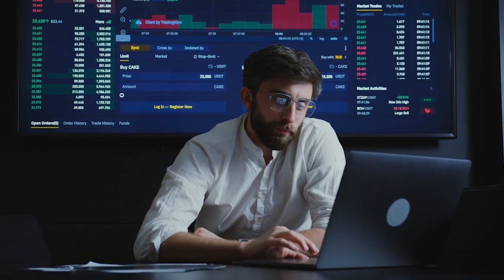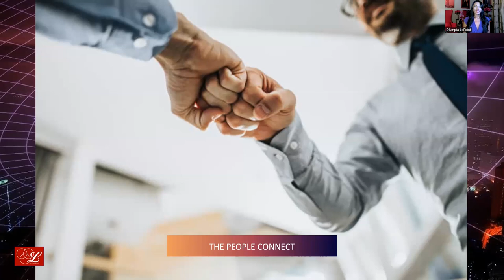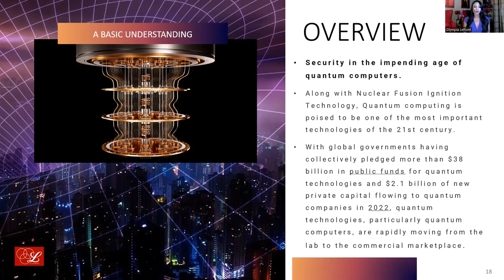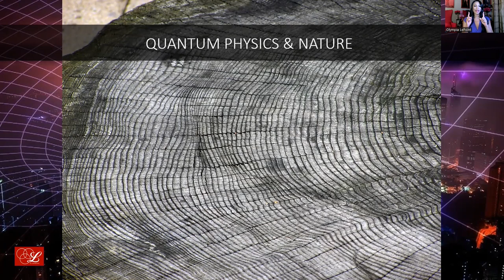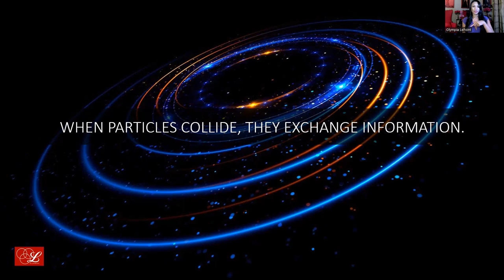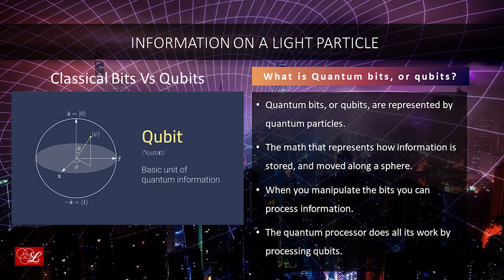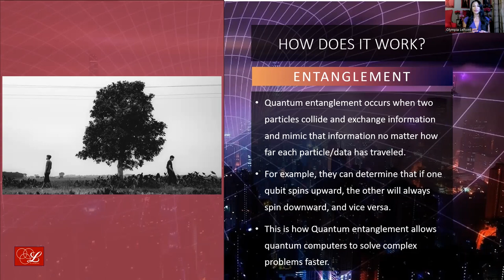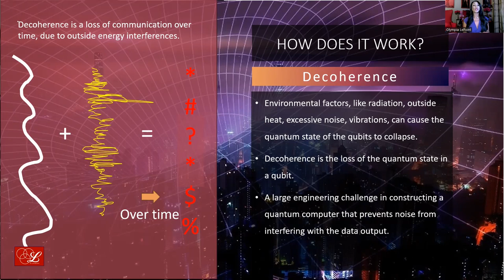What is Quantum Computing? Olympia LePoint Explains the Emerging Technology | AnswersUnleashed.com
Olympia LePoint explains Quantum Computing in basic, easy to understand ways for ANYONE to understand the science.  Watch Olympia LePoint explain the basics of Quantum Computing.

We will dive deep into why companies and countries are racing to build Quantum Computing technology, and why the technology development is being sought around the entire world. Quantum Computing will change life as we know it; it create hologram communication technologies from person-to-person and planet-to-planet, no matter the distance; and it will innovate the future of all security technology.

LESSONS WITHIN THE VIDEO:

In this video, you will discover:

1. The Basics of Quantum Computing: Understand the fundamentals of Quantum computing and how it is different than traditional computing systems.

2. The Serious Global Impact: Gain an explanation of the worldwide implications of quantum advancements, and how its use - in the wrong hands - can threaten security encryptions.

3. Current Developments: Uncover the latest advancements and the companies and countries who are shaping the field of Quantum Computing.

4. Life Saving Applications: Discover how Quantum Computing is providing industries like healthcare, aerospace and clean energy with ways of processing large amounts of data.

5. 3 Basic Quantum Operations: Learn the 3 basic functions that quantum computers use.

6. Software & Cybersecurity: Know the ideas for developing quantum-resistant cybersecurity technologies.

ABOUT OLYMPIA LEPOINT

Hailed the “New Einstein” by her fans, and named the “Modern Day Hidden Figure” by People Magazine and Newsweek, Olympia LePoint is a former NASA scientist, award-winning author, TED speaker of the talk “Reprogramming Your Brain to Overcome Fear.” Olympia LePoint helped launch 28 NASA Space Shuttle Missions into space.

A science entertainer and TV news personality with over 28 million views today, Olympia LePoint is author of the Answers Unleashed® educational science book series and founder the STEM educational platform AnswersUnleashed.com, a platform where science and faith meet to help you find the answers in front of you.  With advanced degrees in mathematics, LePoint is preparing the world for a future of technology and spiritual discernment, through ethical uses of technology. LePoint teaches as an adjunct Artificial Intelligence Research & Political Science Professor at California State University Northridge in the College of Social and Behavioral Sciences.  Olympia LePoint is the author of the Answers Unleashed book, and she appears on major news channels as a news journalist explaining STEM developments.